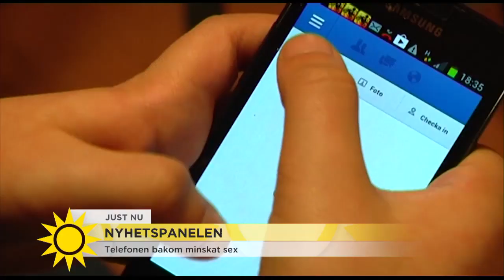Mobilen bakom minskat sex - Nyhetsmorgon (TV4)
Nyhetsmorgon i TV4 från 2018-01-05: "Lite orolig för att svenska ungdomar blir lite väl präktiga." Nyhetspanelen om sociala mediers inverkan på tonårstiden.